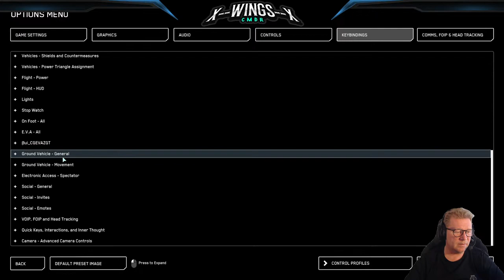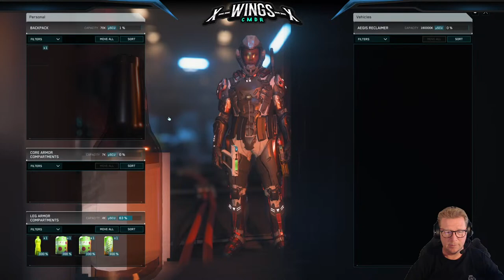Bunker Mission & Salvage - do both maximize the profit!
MagnusLupus, DeonlyDon & X-WINGS-X (from SSLF) go out with the RSI Constellation Taurus & the Drake Vulture to do bunker missions and salvage the abandoned ships. One is shooting the other salvaging - once the vulture is full we load the Taurus and keep on going.

- Become a Star Citizen use my referallink @RobertsSpaceInd and get 5,000 free Credits